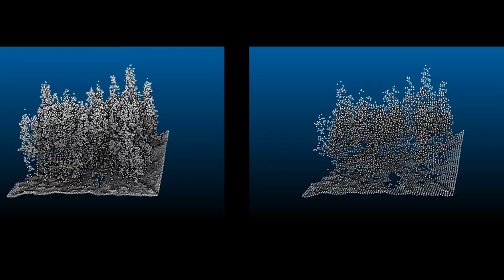Olivier Stocker - Classification de nuages de points LiDAR aérien en milieu forestier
Projet de doctorat en sciences géomatiques du candidat Olivier Stocker.